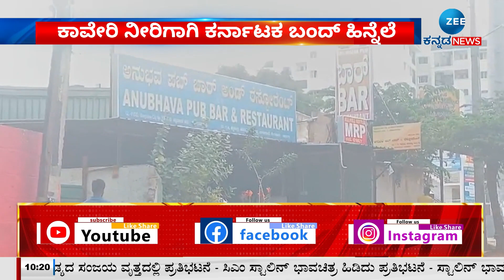Dasarahalli | Anubhava Bar | ಒಂದಕ್ಕೆ 2 ಪಟ್ಟು ಮಾರಿದ ಬಾರ್ ಮಾಲೀಕ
ಹೆಸರಘಟ್ಟ ದಾಸರಹಳ್ಳಿ ಮುಖ್ಯರಸ್ತೆಯಲ್ಲಿರುವ ಬಾರ್